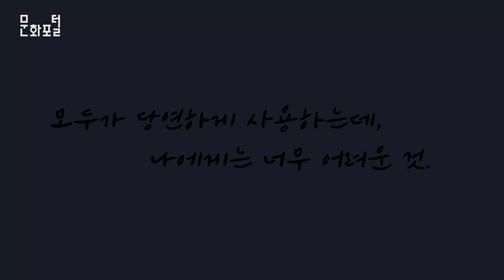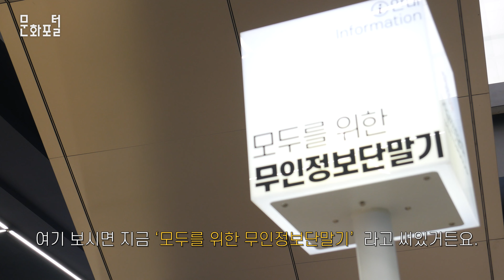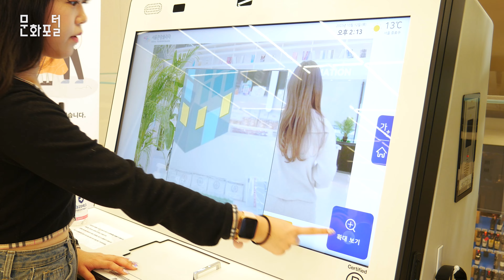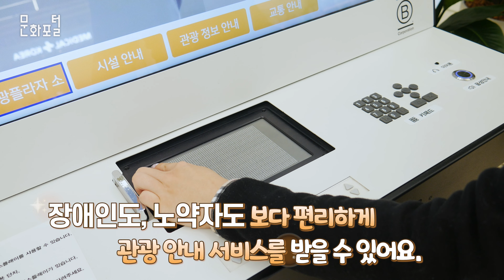[문화PD] 키오스크! 이제 어렵지 않아요~ 누구나 사용할 수 있는 배리어프리 키오스크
다양한 곳에서 키오스크를 사용하다보니, 편리하고 시간도 단축할 수 있다는 장점과, 노약자(키오스크 사용법에어려움)나 장애인(시각장애인, 휠체어 사용자), 어린이(눈높이가 안 맞음)는 사용하기 쉽지 않다는 단점도 존재했다.

이러한 차별적인 문제를 해결하기 위해, 여러 공공기관에서 배리어프리 키오스크를 도입하고 있어서 그점을 알리고 싶다.